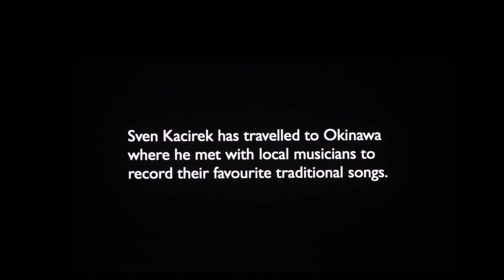A Short Documentary on Sven Kacirek's "Songs From Okinawa".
Sven Kacirek, a composer and musician from Hamburg travelled to Okinawa to record contemporary, traditional musicians and make an album together with them, "Songs From Okinawa". This is a short trailer version on the making-of of this record.

Video by Agnieska Krzeminska
Typeface finalization by Carl-John Hoffmann

SVEN KACIREK: SONGS FROM OKINAWA

ARTIST Sven Kacirek
TITLE Songs From Okinawa

LABEL Pingipung
DISTRIBUTION Kompakt
FORMAT Vinyl / CD / Digital

SVEN KACIREK ist bekannt für seine unkonventionellen Konzept-Alben und „nachhallenden Grower“, wie es die Label-Familie PINGIPUNG RECORDS sehr treffend formuliert. Seine musikalischen Zöglinge kultiviert der Hamburger Musiker mit Vorliebe außerhalb der eigenen Bubble auf Reisen in ferne Länder – so auch auf seinem neusten Werk SONGS FROM OKINAWA, in dem er neugierig mit verschiedenen Szenegrößen und anderen Akteuren der traditionellen Musik von Okinawa experimentierte. Im Anschluss an seinen Aufenthalt auf der südjapanische Insel ergänzte SVEN KACIREK die dort gesammelten Sounds um eigene, für seinen Stil charakteristische Instrumente, wie beispielsweise Marimba, Xylophon, Stein, Bürsten auf verschiedenen Materialien oder Klavier. SVEN KACIREK liebt es, vermeintlich leisen Dingen, wie Papier, Holz und Glas unverhoffte Laute zu entlocken. Sämtliche Elemente und Melodien seiner Stücke sind aus kleinen perkussiven Mustern zusammengesetzt, die lässig geschichtet werden. In Einklang zu der Konzentration auf Okinawasche Tradition findet in SONGS FROM OKINAWA eine behutsame Dekonstruktion etablierter Hörgewohnheiten statt. „Mich fasziniert an der Musik Okinawas ihre erhabene Schlichtheit und Bestimmtheit sowohl in der Instrumentierung als auch in der Phrasierung der Gesangsstimme“, so SVEN KACIREK. Asymmetrische Klangfolgen, überdimensionale oder auch unterproportionale Volumina, sowie neu zusammengesetzte oder wallende Soundfragmente machen das Album zu einem zeitlosen Gesamtkunstwerk. „Mein Ziel bestand darin, der traditionellen japanischen Musik etwas Neues hinzuzufügen ohne den Geist der alten Songs zu vertreiben.“ sagt SVEN KACIREK. Obwohl er dabei keinerlei Synthesizer verwendet, klingt das bisweilen so elektronisch, dass man für ihn den eigentlich widersinnigen Stilbegriff Akustische Elektronika erfinden könnte. Viele seiner Ideen entstehen aus Live-Konzerten, in denen er sich selbst mit Samplern multipliziert, voller Ruhe improvisiert und elaborierte Patterns generiert. Nach zahlreichen weltweiten Konzerten mit Musikern, wie John McEntire (Tortoise), Stefan Schneider (To Rococo Rot), Shabaka Hutchings (Sons Of Kemet) oder Hauschka und Nils Frahm, ist SVEN KACIREK auch jetzt wieder auf zahlreichen Bühnen mit unterschiedlichen Künstlerinnen und Künstlern verschiedener Disziplinen zu sehen:

21. Nov 2015 Schneider Kacirek + John McEntire @ fft, Düsseldorf
20. Nov 2015 Schneider Kacirek + John McEntire  @ St. John Church, London
19. Nov 2015 Schneider Kacirek + John McEntire  @ tbc, Glasgow
18. Nov 2015 Schneider Kacirek + John McEntire  @ tbc, Coventry
17. Nov 2015 Schneider Kacirek + John McEntire  @ tbc, Brüssel
16. Nov 2015 Schneider Kacirek + John McEntire  @ Westwerk, Hamburg
15. Nov 2015 Schneider Kacirek + John McEntire @ tbc, Rotterdam
30. Okt 2015 Sven Kacirek & Shabaka Hutchings  @ Überjazz, Hamburg
21.–24. Okt 2015 Antje Pfundtner dance piece @ Kampnagel, Hamburg
17. Okt 2015 Gunnar Brandt-Sigurdsson/Jan Meyer-Rogge/Sven Kacirek  @ tbc, Tosterglope